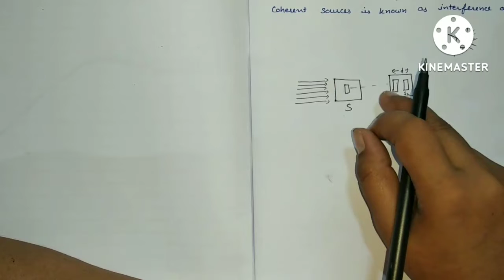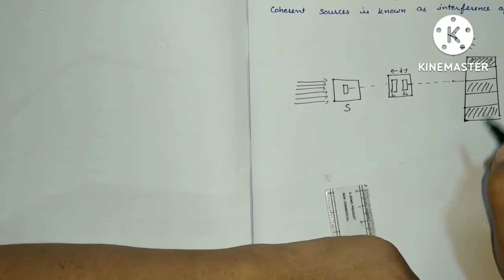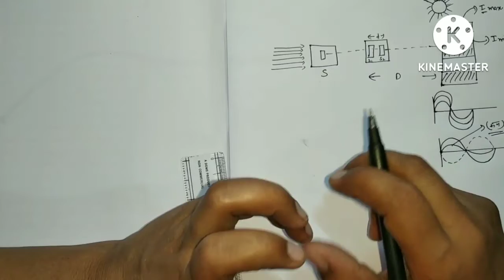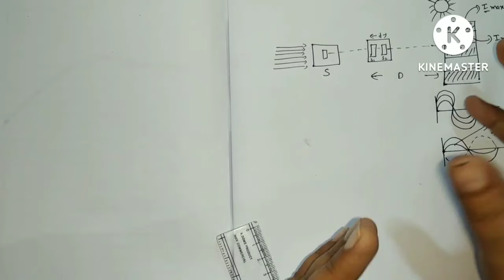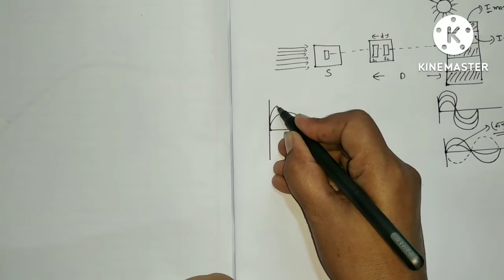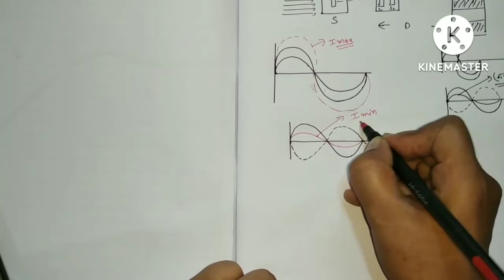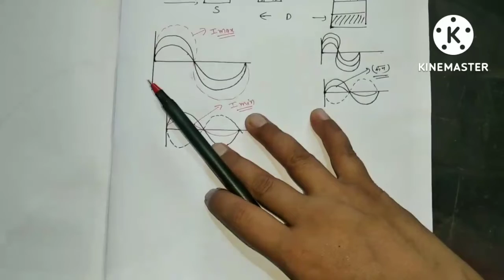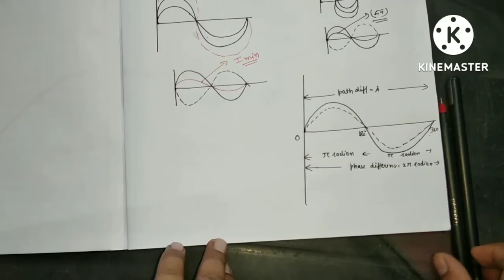Interference Of Light, Relation between Phase Difference And Path Difference.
My others videos links are given below-:
Electrostatics class (12) chapter 1topic names are Electric Charge, Quantization of electric charge, Scalar form of coulomb's laws,
USvko
Electrostatic class 12 chapter 1 topics name are Electric Field Intensity, Electric Field intensity due to a point charge, Electric Field Intensity due to group of charges (principle of superposition), Cartesian components of Electric Field Intensity.
Electrostatics class 12 chapter 1 topics name are Electric Field lines, Properties of electric field lines, Electric flux, electric dipole, Electric Dipole Moment.
Electric field intensity at a point on the axial line of electric dipole (End on position).
Electrostatic class 12 chapter 1 topic name : Electric Field Intensity at a point on the equatorial line of electric dipole (broad-side-on position)
Electrostatics class 12 chapter (2) Electrostatic potential and capacitance -: topics name are Electric potential due to a single point charge
Current Electricity Class 12 Topics name Metre bridge or Slide wire wheat stone bridge class 12
Effect of Dielectric Slab Between The Plates
On A Bar Magnet in Uniform Magnetic Field.